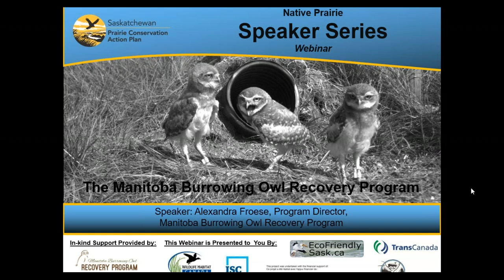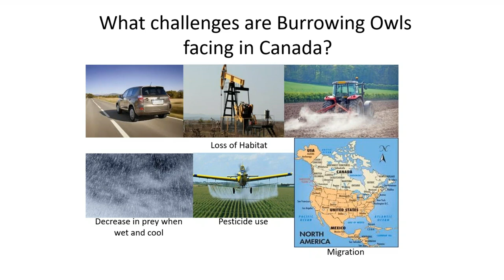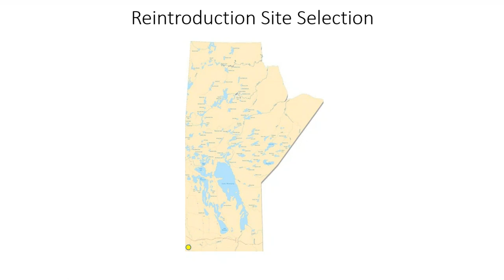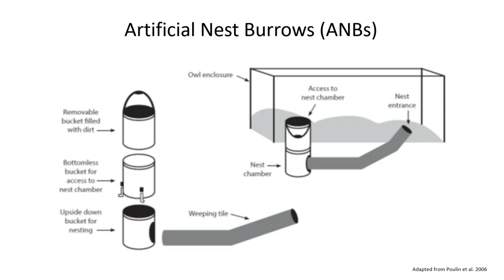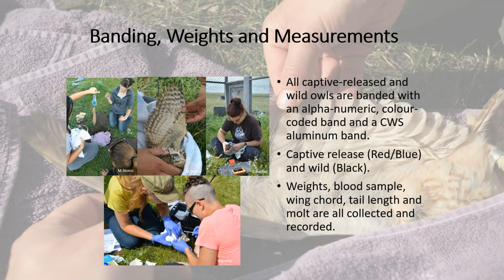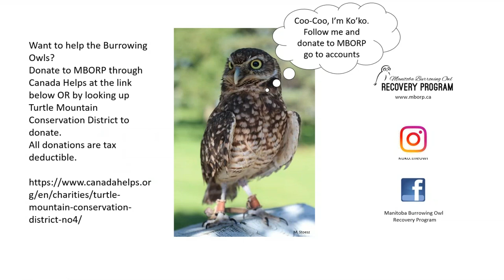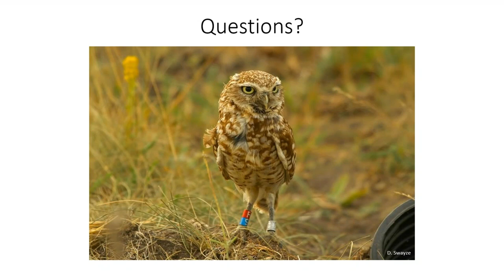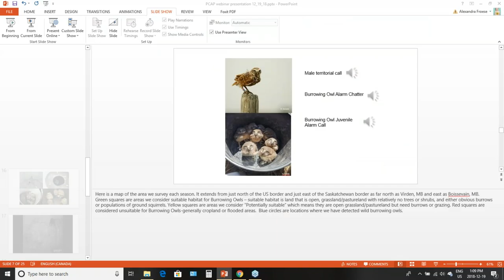The Manitoba Burrowing Owl Recovery Program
Presentation: The Manitoba Burrowing Owl Recovery Program
Speaker: Alexandra Froese, Program Director, Manitoba Burrowing Owl Recovery Program
Presentation summary:
The Manitoba Burrowing Owl Recovery Program (MBORP) was established in 2013 and has focused on three recovery goals; Reintroduction to promote a self-staining population of Burrowing Owls in southwestern Manitoba; Research to understand limiting factors for both wild and captive-release owls; and education through habitat improvement by engaging landowners in grassland conservation. A summary of program activities will be discussed.

Biography:
Alexandra Froese is the Program Director for the Manitoba Burrowing Owl Recovery Program. She began her career working with wildlife in Manitoba back in 2007, where she volunteered her time as a Piping Plover guardian and helped band Great Gray owls alongside Dr. Jim Duncan and Ken De Smet with Manitoba Sustainable Development. Alex moved into the role of Program Coordinator for the Piping Plover program in 2008, as she finished her final year of her undergraduate degree in Environmental Studies.  Working with the Piping Plover program, she discovered her passion for endangered species work.  In 2010, Alex began her graduate studies at the University of Winnipeg with a focus in Wildlife Biology and specifically on the Endangered Burrowing Owl. Alex created MBORP in 2013 with the cooperation of several program partners and has continued working in southwestern Manitoba reintroducing Burrowing Owls into the wild, collecting breeding ecology data on both captive-release and wild owls and educating the general public and landowners on the importance of improving habitat for Burrowing Owls through grassland conservation and the installation of artificial nest burrows. Alex was selected as CBC Manitoba's Future 40 in 2017 for her involvement in establishing MBORP.